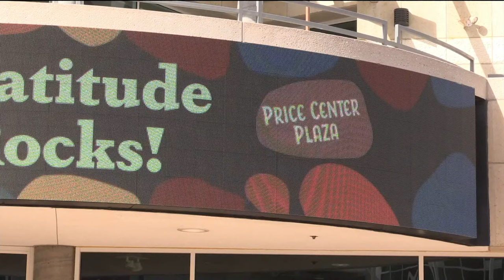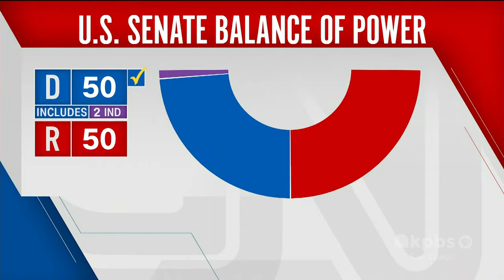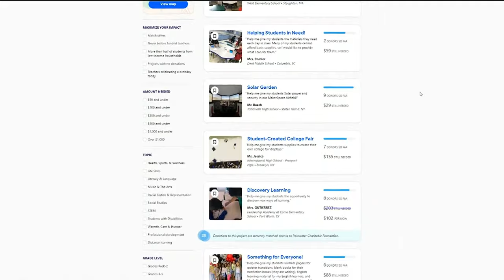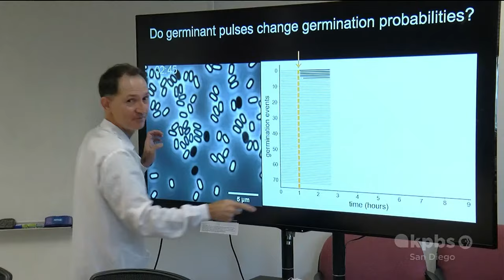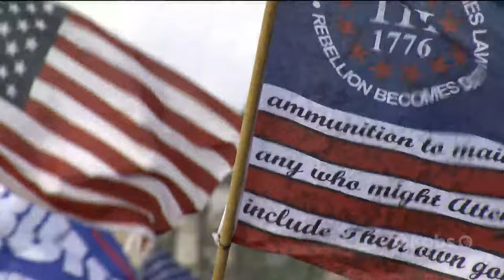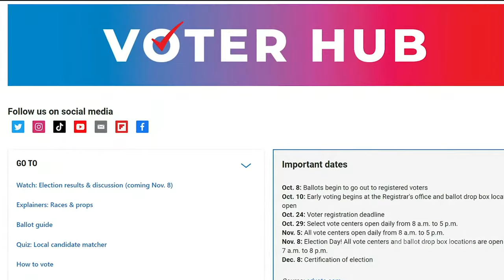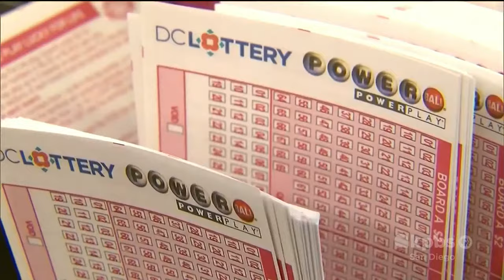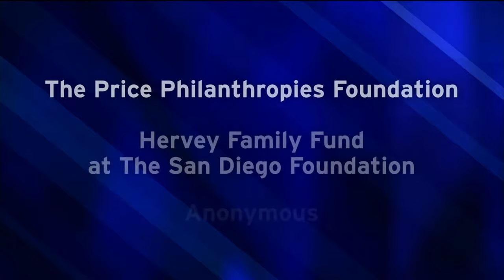KPBS Evening Edition — Monday, November 7, 2022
It's the eve of the midterm elections. How many ballots have already been cast in our county, and the push to get out the vote. Plus, we could be in for a stormy election day. When rain, wind and even snow are forecast to hit our region. And, funding that can transport students to other planets, at least virtually. The money available to local teachers for STEM projects.